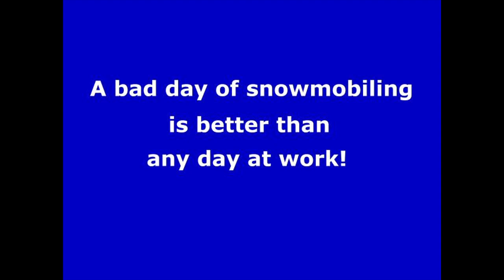Old Forge, NY